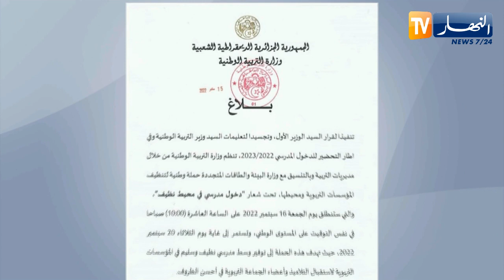وزارة التربية تطلق حملة وطنية لتنظيف المدارس